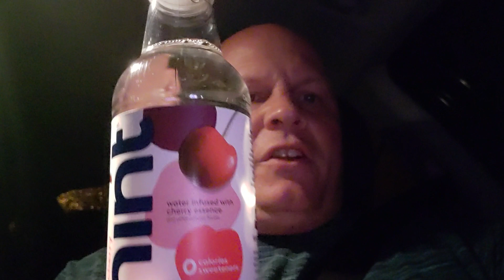Comedy Skit- The Importance Of Staying Hydrated To Chase Your Dreams